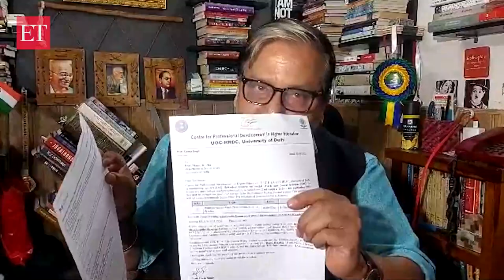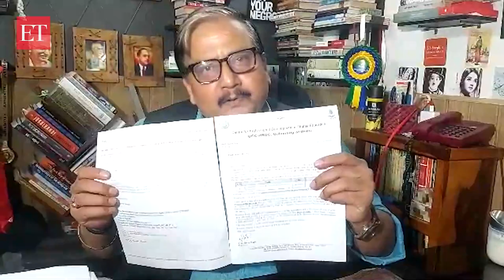RJD MP Manoj Jha reacts to DU cancelling lecture, says, can speak in Parliament, not in University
An invitation to RJD's Rajya Sabha MP Manoj Kumar Jha to address faculty members of Delhi University (DU) was withdrawn due to 'unavoidable circumstances'